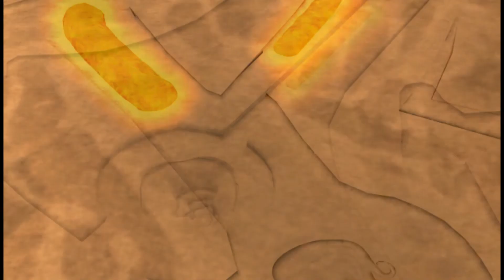Let's Play - The Longest Journey - Chapter 10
"Rebirth"